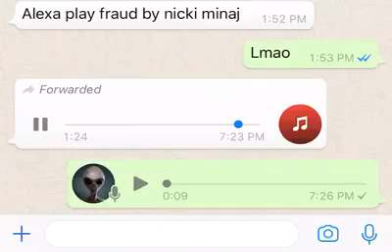Inviting gtt to jhandi